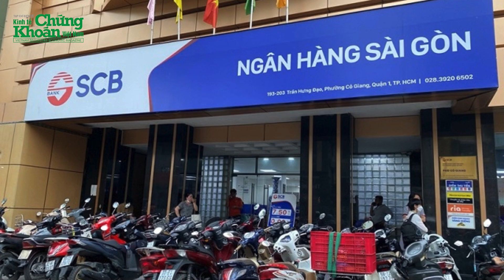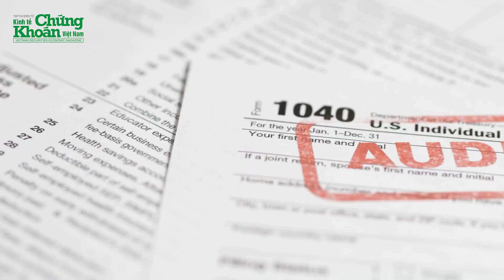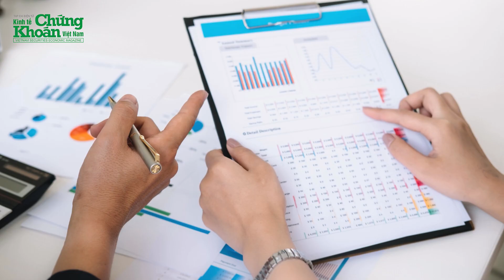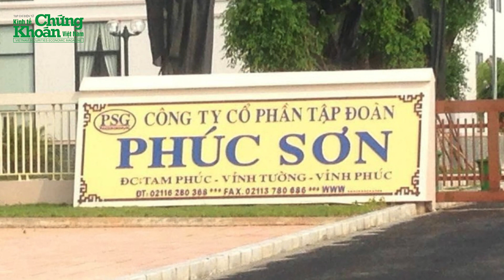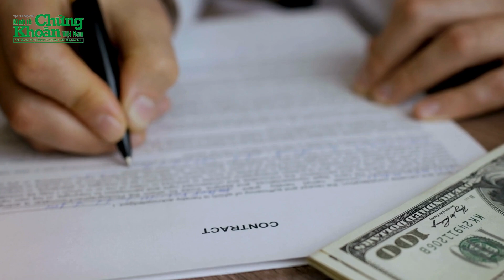Kiểm toán E&Y, Deloitte và KPMG “bỏ lọt" sai phạm SCB, Bộ trưởng Tài Chính thông tin nóng | TCKT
Tin nóng 24h: Kiểm toán E&Y, Deloitte và KPMG “bỏ lọt" sai phạm SCB, Bộ trưởng Tài Chính thông tin nóng
Bộ trưởng Hồ Đức Phớc cho biết, trong 10 năm (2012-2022), Ngân hàng TMCP Sài Gòn (SCB) đã thuê 3 công ty kiểm toán độc lập nước ngoài có chi nhánh tại Việt Nam là E&Y, Deloitte và KPMG.
Nhưng Bộ trưởng Bộ Tài chính Hồ Đức Phớc khẳng định, đến khi vụ án được khởi tố điều tra, "những vấn đề thiếu sót, sai phạm và đã được cơ quan điều tra xử lý trong vụ án".

0:05 Kiểm toán Big4 “bỏ lọt" sai phạm SCB, Bộ trưởng Tài Chính thông tin nóng
3:24 SCB, Thuận An và Phúc Sơn không liên quan đến hoạt động kiểm toán Nhà nước